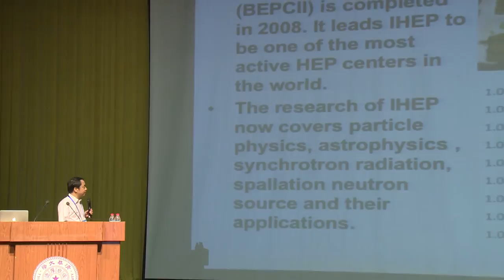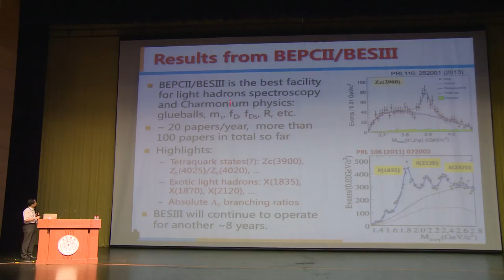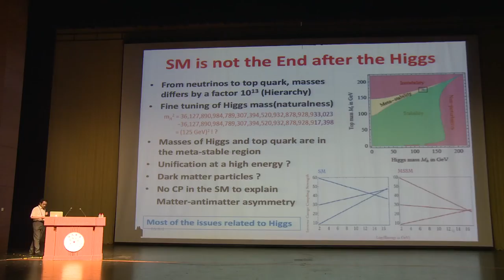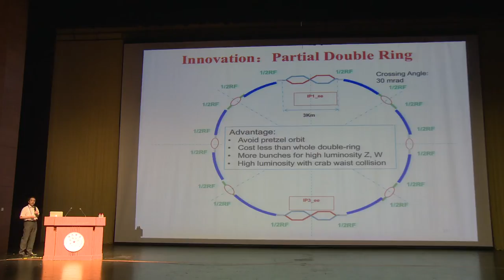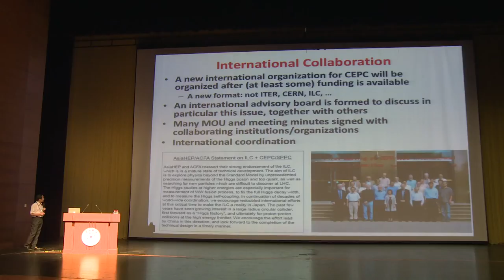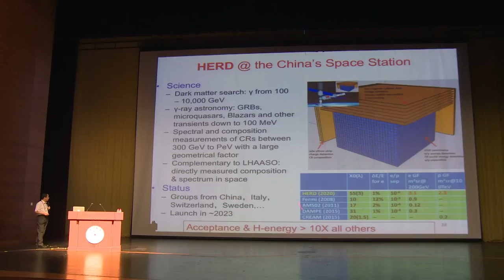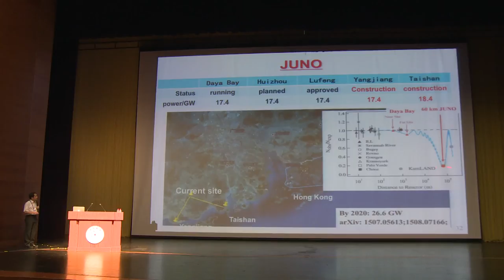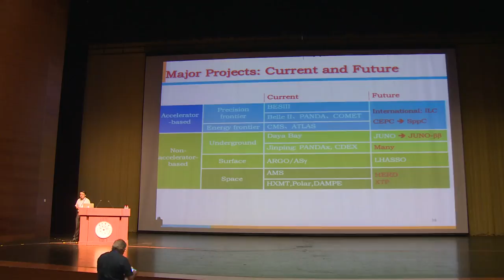Yifang Wang - Particle Physics in China